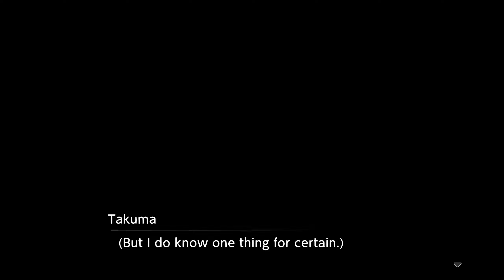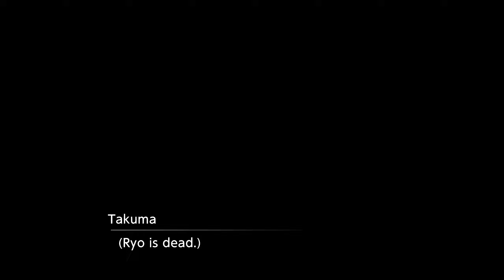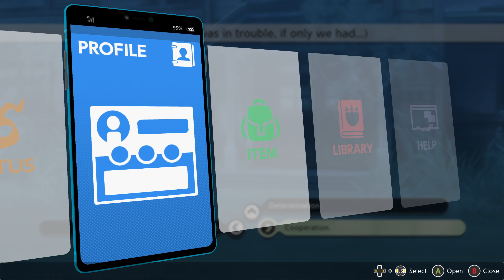A Relaxing Cable Car Ride To The Top - Digimon Survive #12 [Part 3]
#12 LEX Plays Digimon Survive: Part 3 English Voiced Dubbed Blind Playthrough Let's Play #12
A Relaxing Cable Car Ride To The Top

Chapters:
00:00 - Intro
02:00 - Battle
23:00 - Cable Car
36:27 - Battle 2
47:53 - Ryo's Group
59:07 - School
1:05:32 - Outro